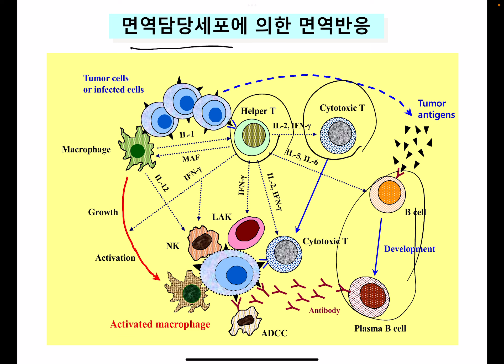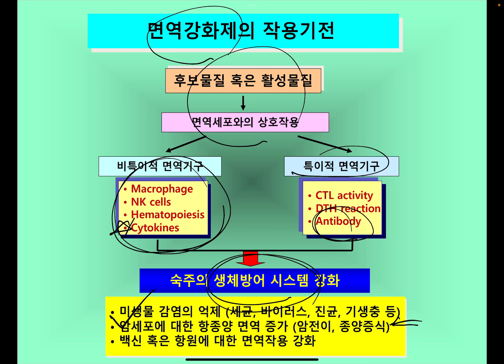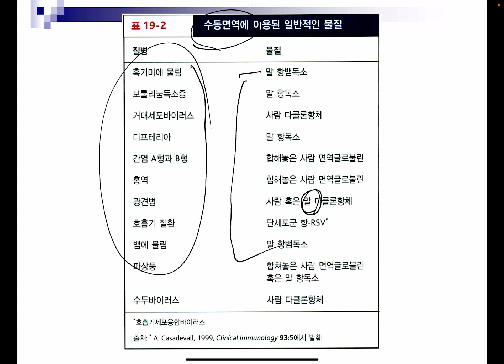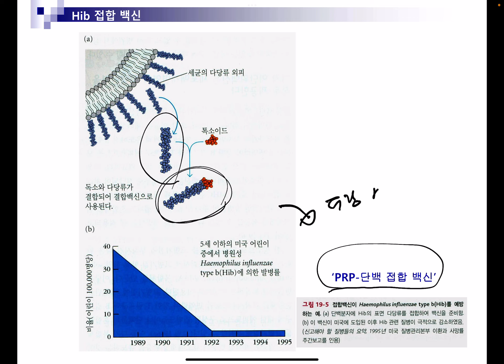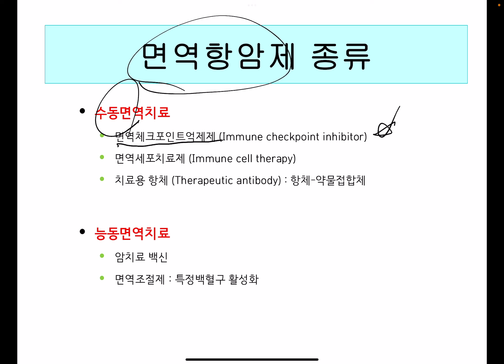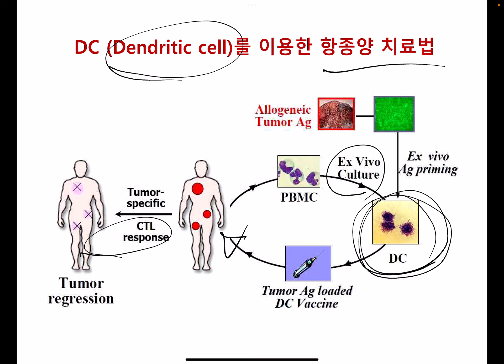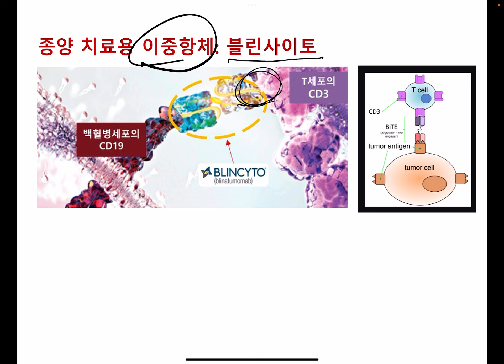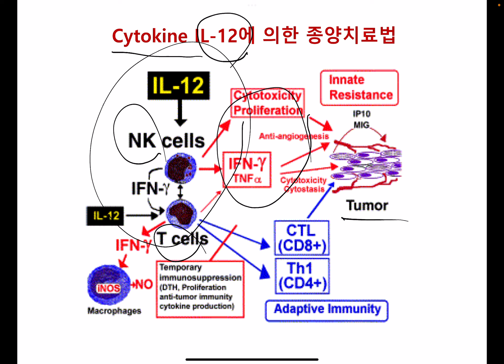면역요법제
2024학년도 [약물작용의 기본원리] 교육과정 중 “면역요법제”